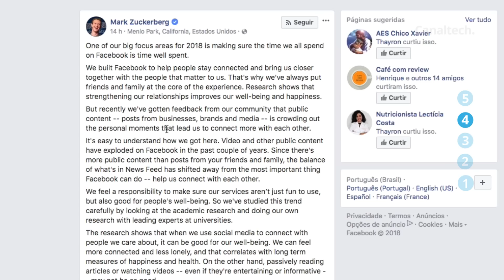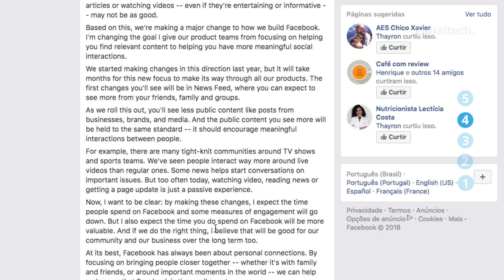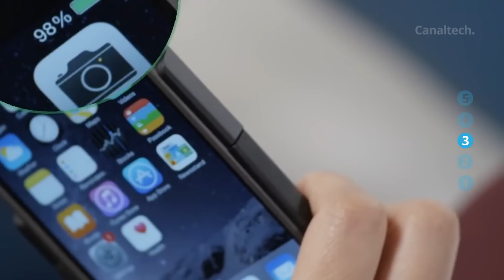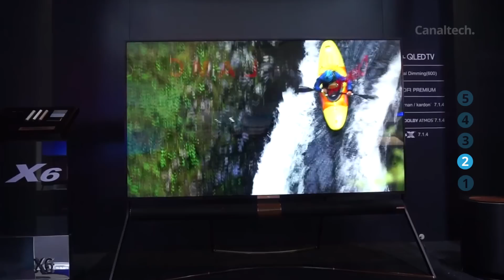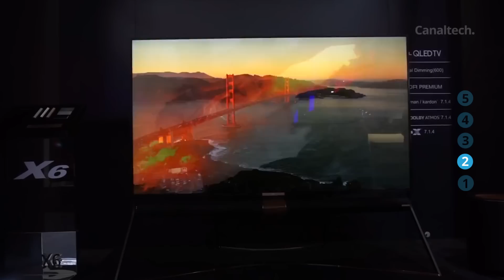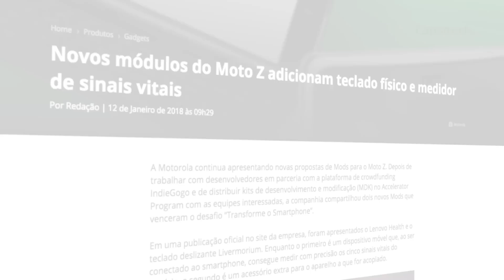Especificações do Galaxy S9; Bateria que pode ser carregada pelo ar e +[CT News]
Possíveis especificações do Samsung Galaxy S9 aparecem em imagem vazada

Facebook vai passar a mostrar mais conteúdo de amigos e deixar marcas de lado

Conheça a "bateria infinita" que pode ser carregada pelo ar

TV QLED 4K de 85 polegadas vai chegar ao Brasil custando R$ 100 mil

Fox antecipa estreia de Deadpool 2 e joga Novos Mutantes para 2019

Novos módulos do Moto Z adicionam teclado físico e medidor de sinais vitais

Após revelar nova série, chama Baby, Netflix é criticada por glamourizar abuso infantil

LG não vai mais lançar smartphones topo de linha anualmente

SEGUNDAS:
CT News
CT Entrevista

TERÇAS:
CT News
CT Responde

QUARTAS:
CT News

QUINTAS:
CT News

SEXTAS:
CT News